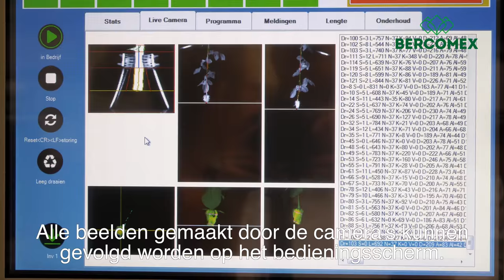Bercomex Furora Rosa verwerkt rozen volautomatisch bij Dümmen Orange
Rozenkwekerij en veredelaar Dümmen Orange werkt sinds een jaar met een Furora Rosa. De Furora Rosa automatiseert en versnelt het complete rozenverwerkingsproces waardoor de totale productiviteit toeneemt en uniforme boskwaliteit wordt bereikt. Geavanceerde camera’s beoordelen elke roos individueel op verschillende bloem- en steeleigenschappen.

Altijd op de hoogte blijven van de nieuwste video’s?